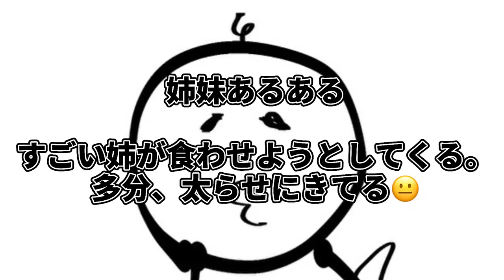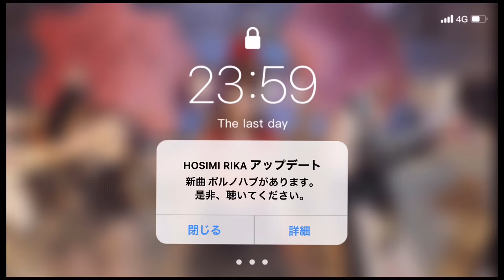あつーい夏を涼しむ、適当ご飯😃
新曲聴いてくれた？🥺
『ゆめゆめゆめ』

【ポルノハブ 】配信！

うちのリアル妹でもありカメラマンmomoの